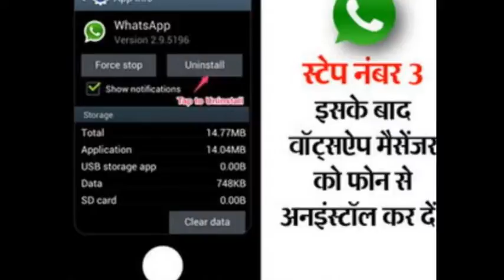how to WhatsApp is on the block that you must unlock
किसे ने व्हाट्सएप्प पर आपको करदिया है ब्लॉक ऐसे करे अनलॉक